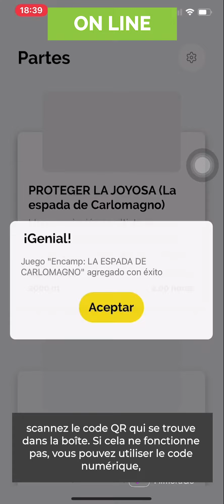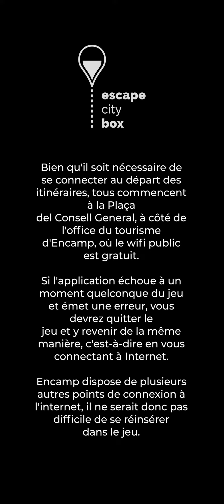Comment jouer à Escape City Box sans connexion internet